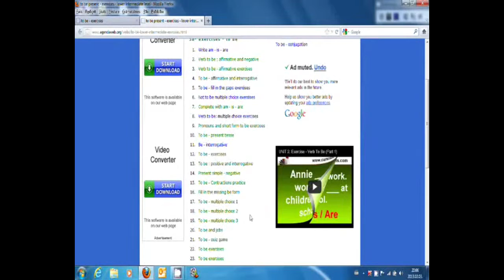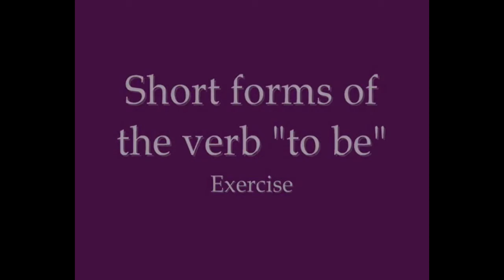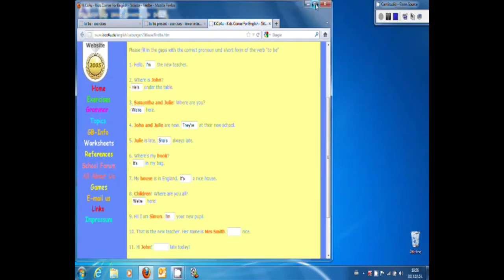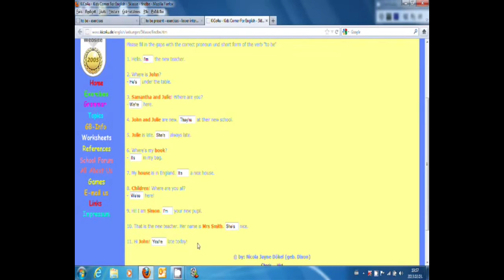to be lietojums teikumos